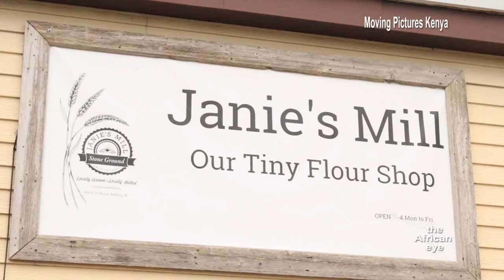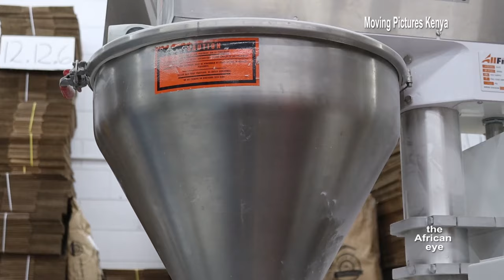Stone Ground Corn Flour From Janie's Mill - Tasty, Delicious, And Nutritious!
Janie's Mill is located in Ashkum, Illinois. Janie's Mill is known for organic farming and stone grinding of corn to produce tasty, healthy, nutritious and delicious corn flour. Today, The African Eye uncovers the captivating story of Janie's Mill, where organic farming and stone-ground flour paves the way for a sustainable future. Many African immigrants love getting their flour from Janie's Mill because of its great nutritious value.
This is not Ashikumu, it is Ashkum, the home of Janie’s Mill, a place where cultural connections converge to create something truly special.
Janie's Mill is a family-owned farm that embraces the timeless traditions of organic agriculture. Harold Wilken, together with his son Ross, and many neighbors, all work on the farm - to make a living and to make a difference.
Harold’s great-grandfather began farming in Illinois in 1882. He had an organic, biodiverse farm before anyone called it that. Harold and his family are continuing that tradition of growing good food for their community.
Here, every seed is sown with care and respect for the environment. Janie's Mill embraces organic farming practices, ensuring healthy crops that are free from harmful pesticides. The result? Golden cornfields that thrive under the nurturing hands of dedicated farmers.
But what exactly is organic farming
Janie's Mill is renowned for its exceptional quality, achieved through the meticulous farming, milling, and storage practices. Janie's Mill biggest selling point is the stone-milling of the flour, a time-honored method that crushes the grain between two stones, effectively preserving the flavor and nutritional value of the corn flour. This process is similar to what was practiced in Africa many years ago.
This method conserves the taste, flavor and nutritional value of the corn flour.
Amidst the abundant cornfields, an unexpected connection blooms. Janet Zintambila, an African immigrant whose persuasive nature led Harold to continue growing white corn, even when he had contemplated giving it up.
One such encounter during harvest season brought a meeting of cultures between Janet and Tatum Evans, the marketing and Relationship at Janie's Mill. Tatum vividly recalled Janet's infectious excitement as she embraced the farm experience.
Janet graciously taught Tatum the art of preparing Githeri—a dish that bridged a gap between their worlds. The introduction these Kenyan delicacies celebrates diversity and the shared passion for wholesome ingredients.
During our visit, Janet graciously shared a traditional Kenyan meal of Ugali, beans, traditional vegetables and chicken with Harold and his employees, a feast that connected hearts through both taste and heritage.
Deep within the facility, Jill Brockman Cummings, the mill manager, guides us through the ancient art of stone-grinding of flour. The traditional millstones, harnessed with care and precision, transform the organic corn into a remarkable flour.
Jill warmly invites customers to experience the magic firsthand, encouraging them to explore online purchases for nationwide delivery.
Just like Harold, Janet's connection to corn goes beyond culinary delights. It brings back cherished memories of walking through African cornfields. In the embrace of Janie's Mill, she is transported back to her roots, relishing in the familiarity of the crops that once nurtured her. The corn holds the power to evoke feelings of belonging, capturing the essence of shared humanity.
Our journey takes us through the corn fields, where neighboring farmers celebrate their own bountiful harvest. At Janie's Mill, we witness the intricate milling process, unveiling the passion and craftsmanship that brings their stone-ground flour to life.
We conclude this unforgettable experience by breaking bread, sharing a Kenyan meal with Harold's employees, a testament to the bonds formed through shared meals and cultural exchange.
As we bid farewell to Janie's Mill, a tapestry of flavors and connections weave together, reminding us of the power of sustainable farming, ancestral ties, and culinary treasures.
Join us next time, when we shall be on Janet’s farm, exploring the more enriching journey into the world of sustainable agriculture.